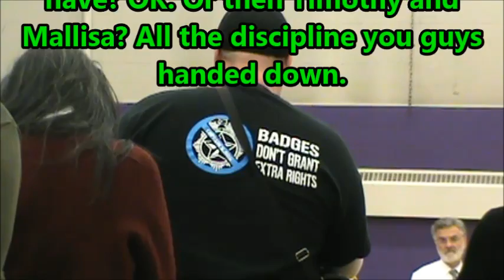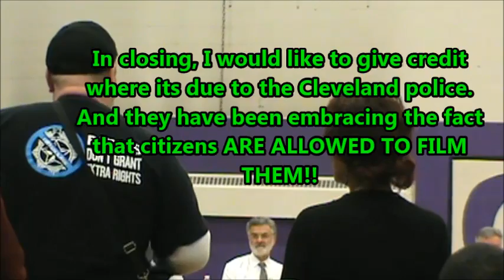Meeting with the Mayor and Chief of police 11 25 14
Get in the habit of filming police! Do it because it is your RIGHT! Do it because BADGES DONT GRANT EXTRA RIGHTS!!!-DEO